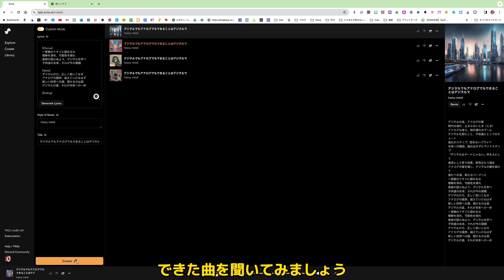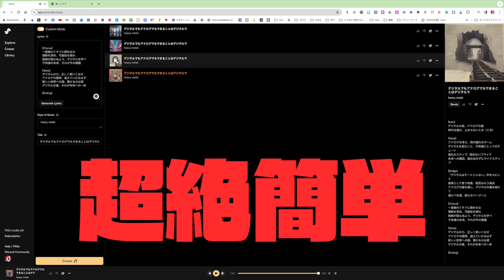初心者必見！AメロやBメロ、サビのある曲を作る Suno AI で超絶簡単音楽作成 3の基本テクニック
ボーカル付きの音楽を作れるSuno AIの超絶簡単な使い方シリーズ
タグを挿入することでAメロやサビを指定することができます